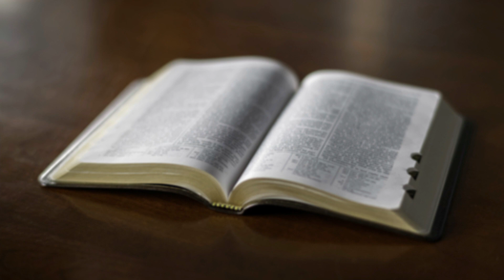General Priesthood Session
The General Priesthood Session of the April 2018 General Conference.